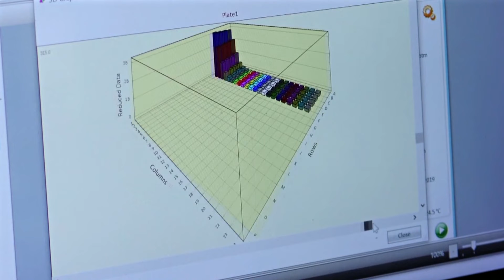Чи можливо «вилікуватися» від старості?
Наука поки не може запобігти старінню, але вчені не припиняють спроб знайти способи зупинити або сповільнити процес. Так, у Каліфорнії можна бачити бум досліджень у галузі біотехнологій проти старіння.